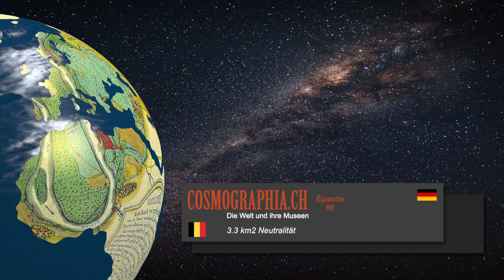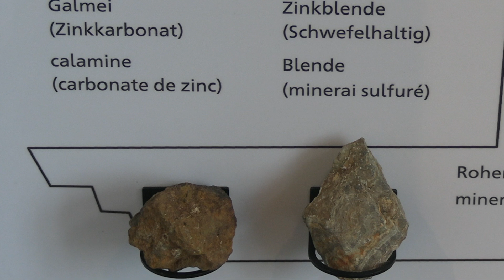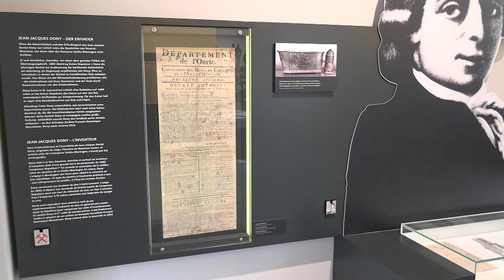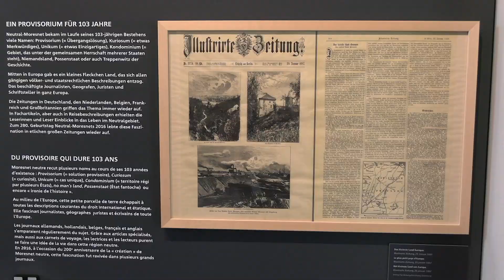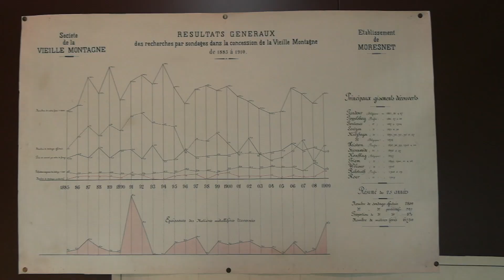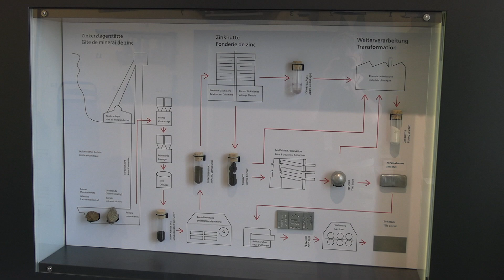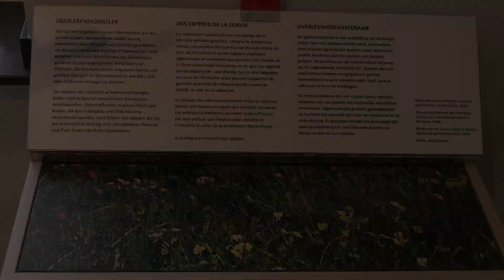Museum Vieille Montagne - Kemnis BE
Die Geschichte von Neutral-Morsenet, der zugehörigen Zink-Mine ist Thema des mir bis Dato unbekannten Geschichte dieses kleinen Landstückes, im Museum.

Das Museum zeigt sehr schön, mit vielen interaktiven Aktionsmöglichkeiten,
wie bewegend die Geschichte in diesem Landstrich war.
Insbesondere in den 103 Jahren der Staatenlosigkeit zwischen 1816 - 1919.
In diesen Jahren galt das veralteten Staatsrecht vom Code Napoleon.
Zur Erlangung einer definitiven Unabhängigkeit gegenüber den Verwaltungsstaaten wurde versucht Esperanto als offizielle Staatssprache zu etablieren.

Der Kanal Cosmographia.ch bringt Dich virtuell zu vielen Museen der Welt.
Jeden Montag gibt es eine neue Museumspräsentation!
Dies ist bereits die 65. Folge.
Wenn Du Vorschlage zu Museen hast, teile sie mir doch mit einem Kommentar hier mit.

den Kanal einem breiten Publikum bekannt zu machen
und Du erhätst jeweils eine Nachricht, wenn der neue Beitrag bereit steht.

Wenn Du mich auch finanziell unterstützen willst,
was ich ganz cool finden würde, kannst Du das über meine IBAN - Verbindung
ausführen:
IBAN: FR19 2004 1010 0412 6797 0S02 585     BIC:PSSTFRPPDI